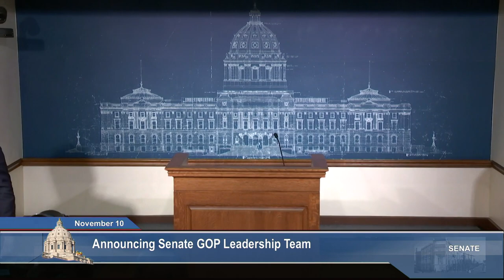Senate Republicans Announce New Leadership Team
Senator Mark Johnson, R-East Grand Forks, announced the new Senate Republican leadership team at a State Capitol press conference Thursday, November 10.

"We have a number of things that we want to discuss going forward," said Johnson. "It's about getting the surplus back to Minnesotans. Minnesotans paid those taxes, let's get that money back to Minnesotans. It's also about public safety. How do we make people feel safer," he asked? In addition, Johnson said, "the caucus wants parents and students success. That's a priority for us."

Also named to the leadership team were Senator Julia Coleman, R- Waconia, Senator Justin Eichorn, R- Grand Rapids, Senator Karin Housley, R- Stillwater, and Senator Bill Weber, R- Luverne. The caucus will be naming a Deputy Leader and an Assistant Leader at a later date.